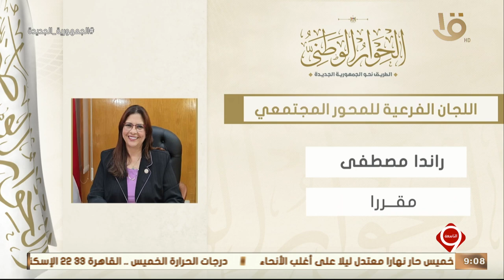نشرة التاسعة | الحوار الوطني.. المحور المجتمعي